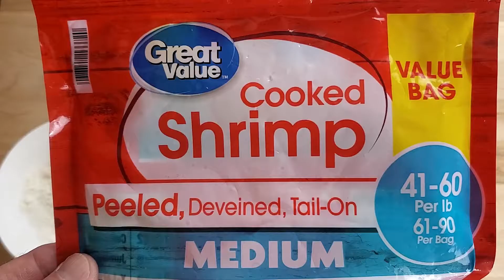How to air fry Homemade Breaded Shrimp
How to air fry the best crispy Homemade Breaded Shrimp

Chick-Fil-A Sauce: